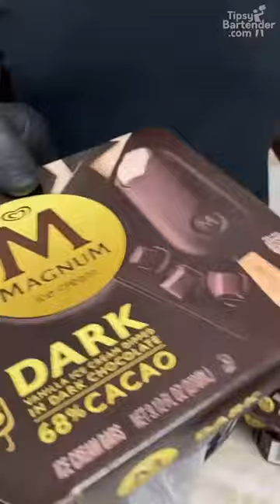Magnum Chocolate Bars - TipsyBartender